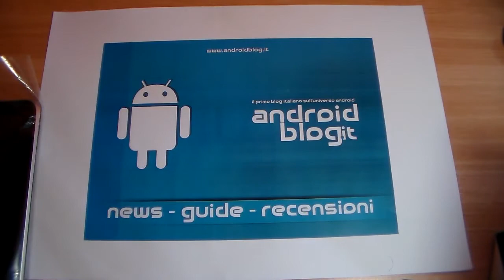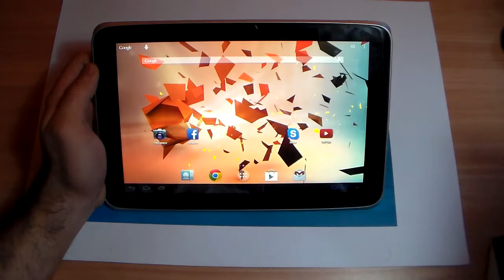Unboxing ADJ Intel Style Tab 10.1″ by AndroidBlog